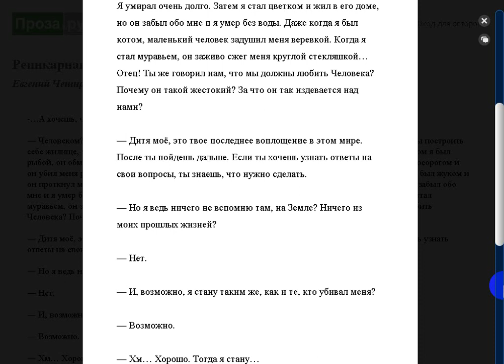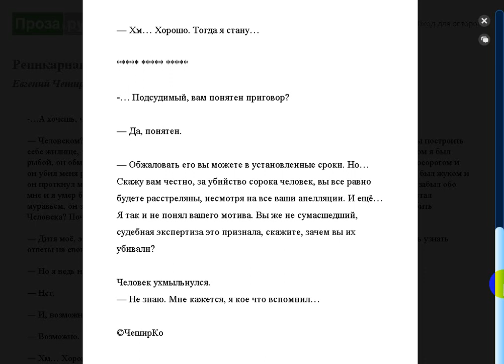- А хочешь, человеком будешь?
Поддержать автора канала можно здесь:
Сбер Банк Visa: 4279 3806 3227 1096
Сбер Банк МИР: 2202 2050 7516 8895
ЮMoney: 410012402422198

- Веб Рассказ на Boosty. Поддержать автора канала можно здесь
Поддержать автора канала можно и здесь:
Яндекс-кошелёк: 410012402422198